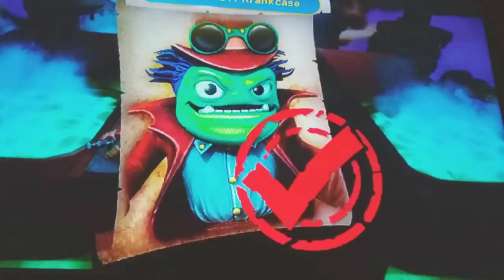Skylanders Trap Team Part 7